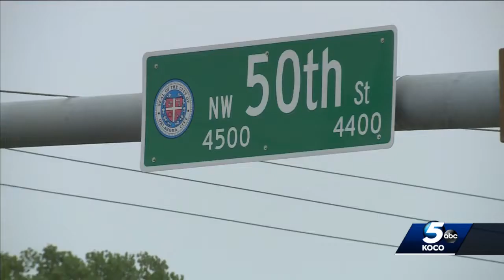Man robs food truck at gunpoint